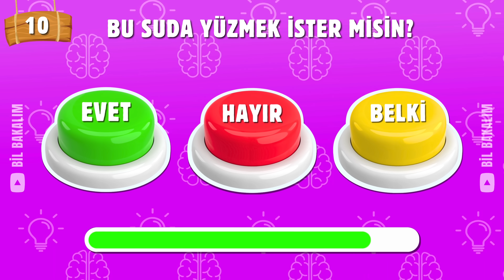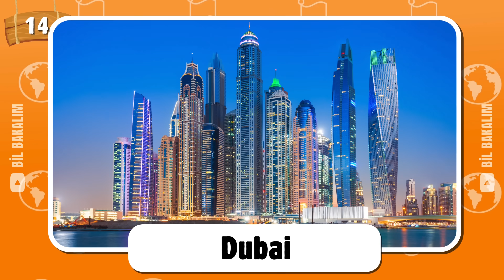Bir Buton SEÇ! 🟢🔴🟡 Evet, Hayır, Belki Oyunu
Evet, Hayır, Belki Challenge! Bir Buton Seç

Bu videomuzda bir buton seç evet, hayır belki oyununu oynayacağız. Sizlere sorulan sorular için bir buton seçmelisiniz. Sonuçlar iyi veya kötü olabilir, bu sayede şansınızı test edeceksiniz.

Merhaba arkadaşlar! Bu kanalımızda. Bil bakalım, bul bakalım, quiz türkçe, bulmaca, tercih, quiz test türkçe, bilgi yarışması ve çok daha fazlasını içeren zorlu bir bulmaca maratonuna hoş geldiniz. Ayrıca emoji bulmaca, logo quiz,, logo bulmaca ve tahmin etmece oyunları da sizi bekliyor. Siz hangisini tercih ederdiniz? Bu genel kültür testi ile bilgi seviyenizi ölçün. Kendinizi ne kadar iyi tanıyorsunuz? Ayrıca, bulmaca kanalı ve eğlenceli bulmacalar da sizi bekliyor. Ülke bulma, ülke bulmaca, bil bakalım kim gibi zorlu bilmeceleri çözeceğiz. Bu eğlenceli bulmaca dolu videoyu kaçırmayın! Keyifli seyirler.